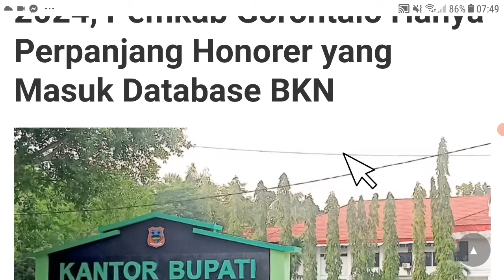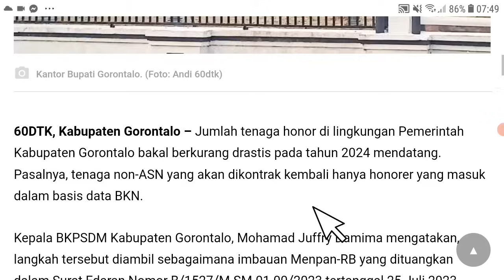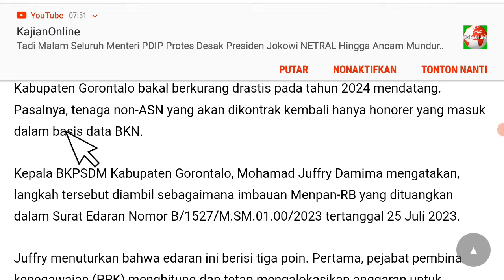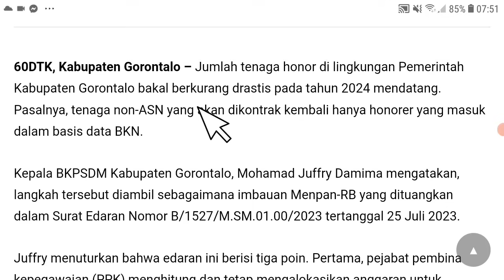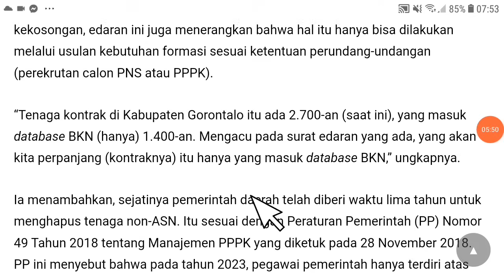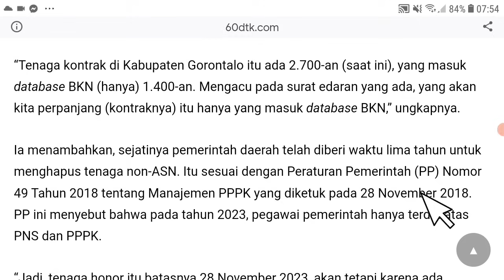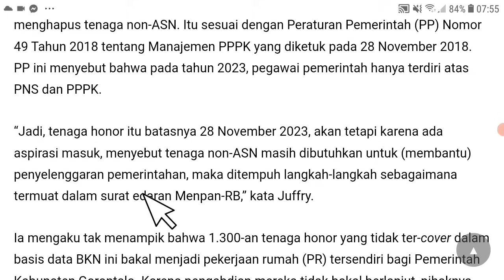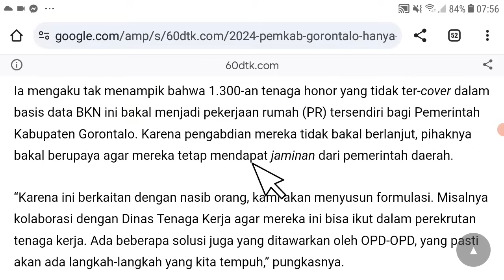GAWAT..! HANYA HONORER INI KONTRAKNYA DIPERPANJANG ?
Hanya honorer ini kontraknya diperpanjang ? Info pppk 2023 pppk guru non asn

pppk guru,
asn pppk,
pppk bidan,
pppk apbd,
pppk cpns,
pppk dosen,
pppk dokter,
daftar pppk,

Pppk guru
pppk guru,